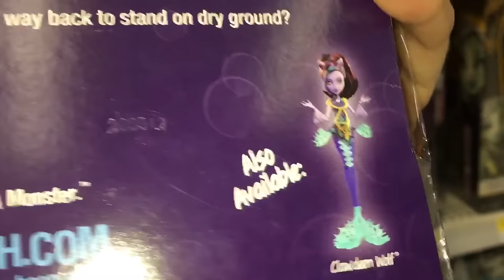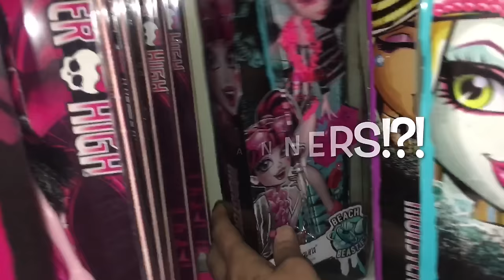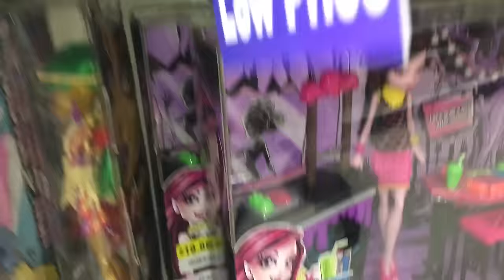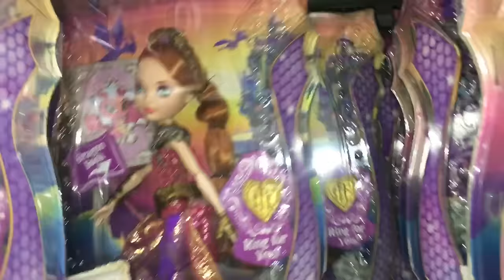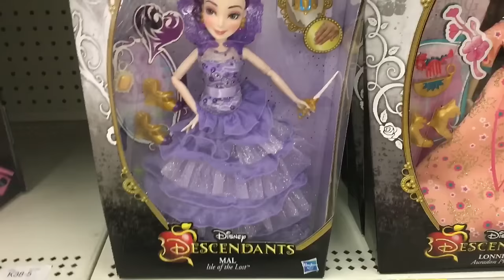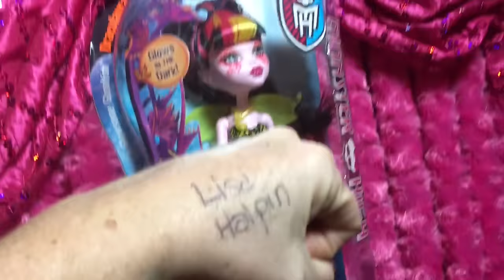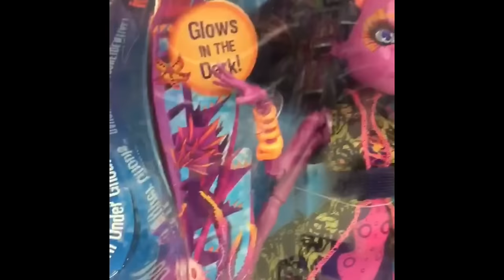Doll Hunt / FAM JAM / Monster High Ever After Barbie / ISO Scarrier Reef Draculaura & Clawdeen #3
#3 DOLL HUNT for Draculaura & Clawdeen Scarrier Reef ~ Join Wendy & Alex as we shop at MANY stores for the elusive find of these two dolls! Never have we had to hit so many stores for monster high dolls. It really makes you feel like online is just plain easier and less money in gas! LOL But in this case the prices for these two was just too inflated online and our search began...

Instead of one very long video, this has been split up into three parts for an inside look at our journey of disappointments and joys in finding dolls!

Display of all of our collection is in this 40+ Room MH doll house:

While on this hunt, we take some time show our wonderful SBF Family what was in stock on the shelves of Monster High and Ever After High products. Pickings were so sadly slim!!!  Success does happen eventually and in the sweetest way!

Our Lil’ SBF Family SHOUT OUT to “Lisa Halpin” is in this video!